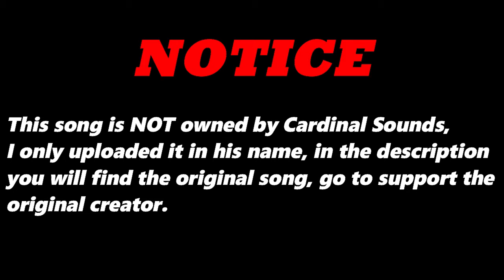Street Life (Original Version) By Positive Neutrons | Re-Uploaded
⬛ | Information about Cardinal Sounds:
👤 | Find the Original Song Here: ⬎
🎵 Name: New Phantom
✔️ Creator: Silent Partner
💽 Album: New Phantom
Street Life (Original Version) - Positive Neutrons